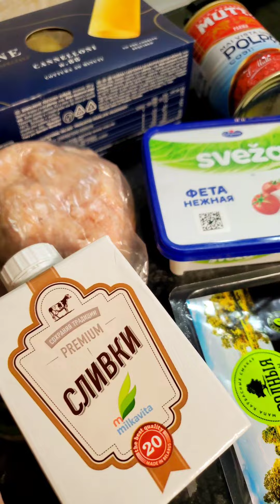Фаршированная паста КАНЕЛЛОНИ. Вкуснее лазаньи или почти так же😉👌